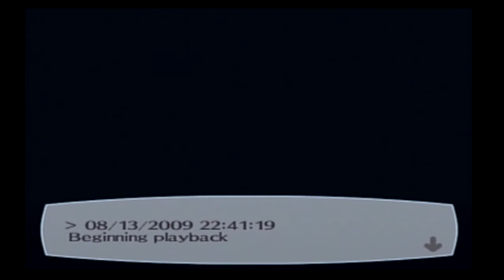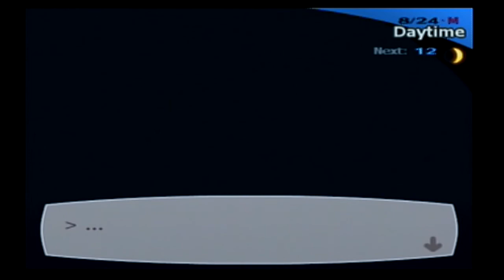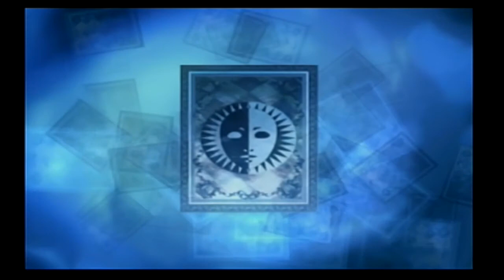Let's Play Persona 3 FES Ep. 52: Too Manly?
Yukari, you're talking to someone with max Courage. I think we can handle a few movies.